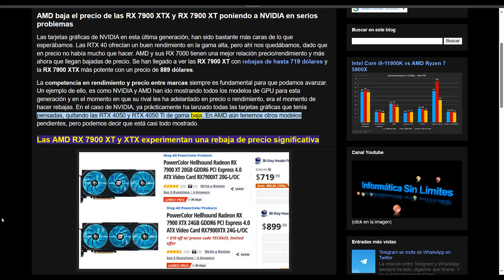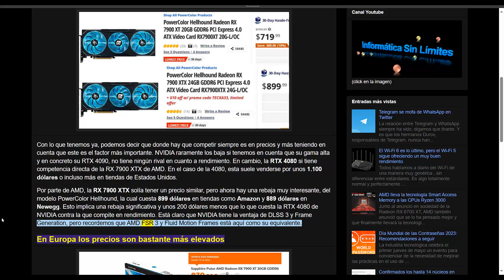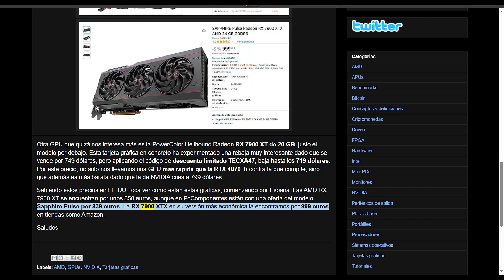AMD baja el precio de las RX 7900 XTX y RX 7900 XT poniendo a NVIDIA en serios problemas